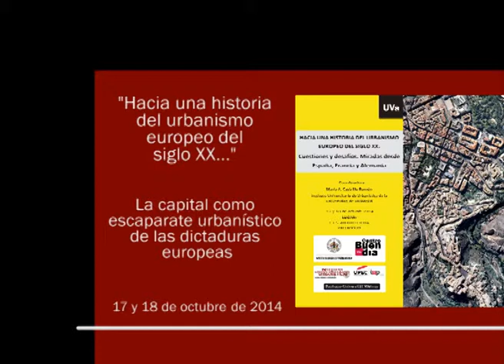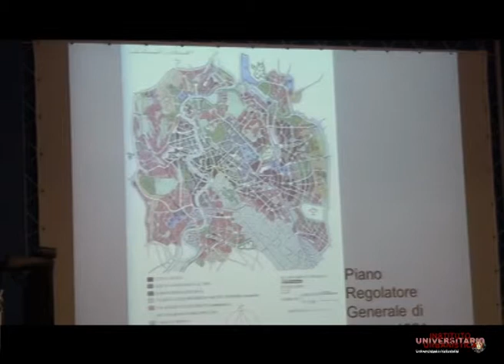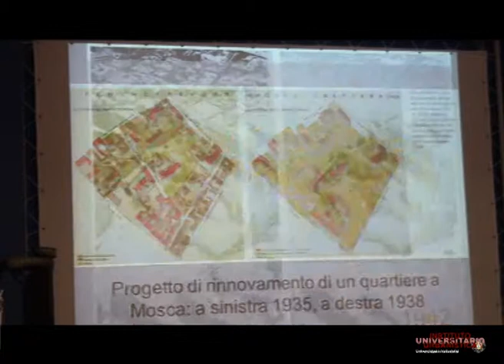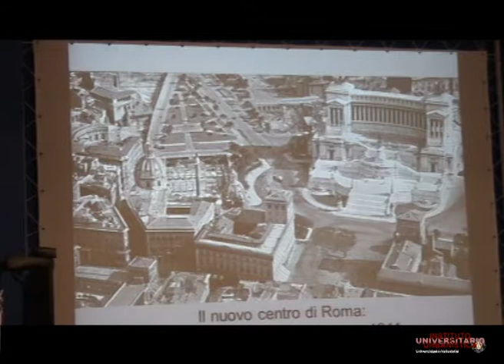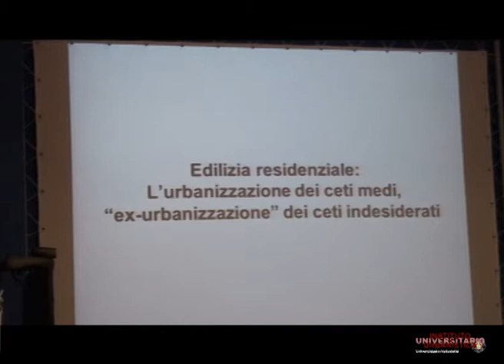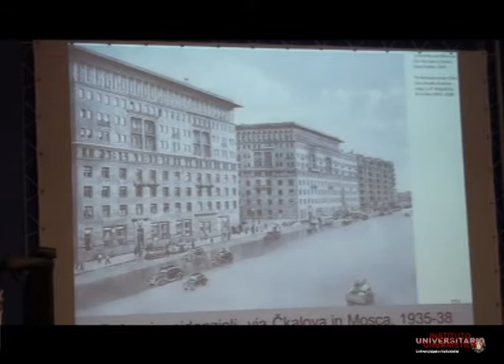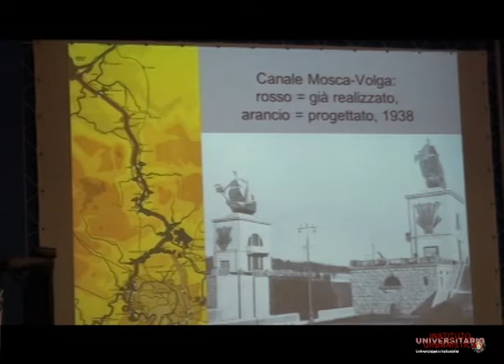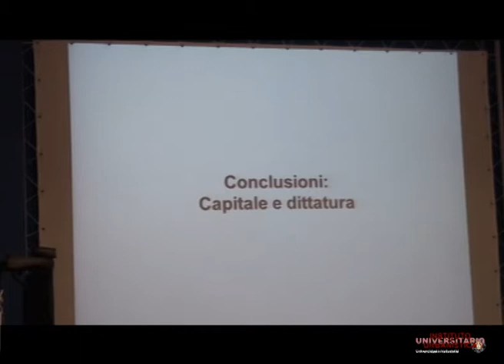9. La capital como escaparate urbanístico de las dictaduras europeas: Berlín, Moscú, Roma.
La capital como escaparate urbanístico de las dictaduras europeas: Berlín, Moscú, Roma. Harald Bodenschatz (Instituto Bauhaus para la historia y teoría de la arquitectura y el urbanismo, TU Berlin)

Curso: "Historia del Urbanismo Europeo en el Siglo XX: cuestiones y desafíos. Miradas desde España, Francia y Alemania" organizado por el Instituto Universitario de Urbanística y el Centro Buendía de la Universidad de Valladolid, celebrado los días 17 y 18 de octubre en la ETS de Arquitectura.